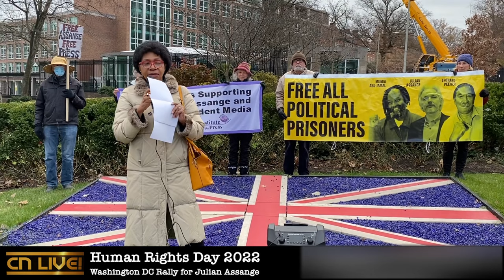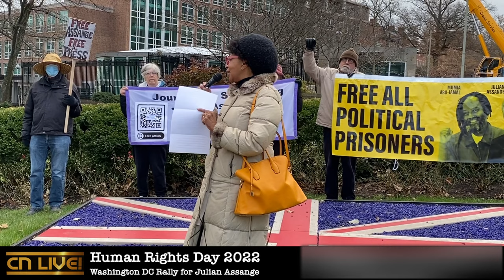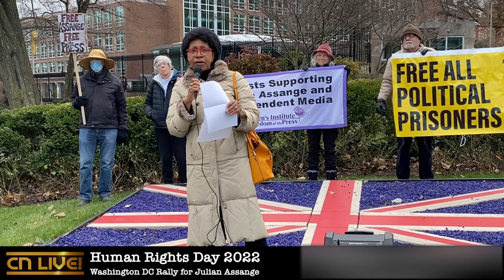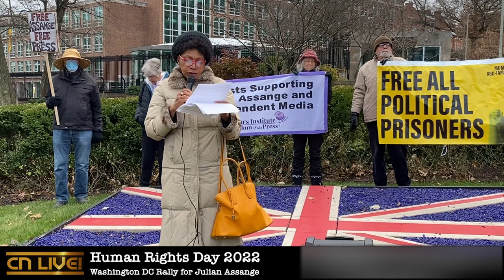Free Assange Rally - British Embassy, Washington DC - Human Rights Day 2022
With Morgan Artyukhina, Jacqueline Luqman, Joan Stallard
, Dr. Marsha Coleman-Adebayo and Anya Parampil.